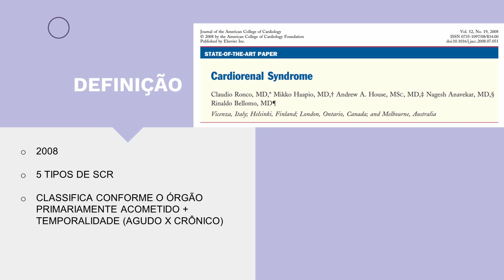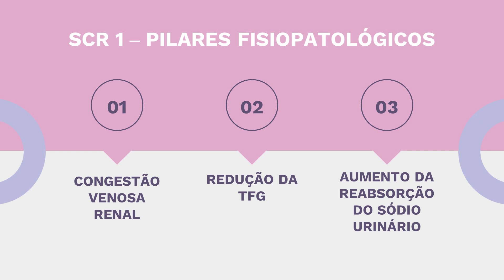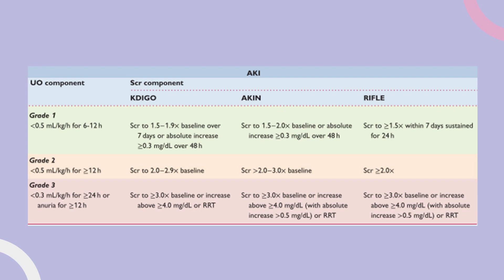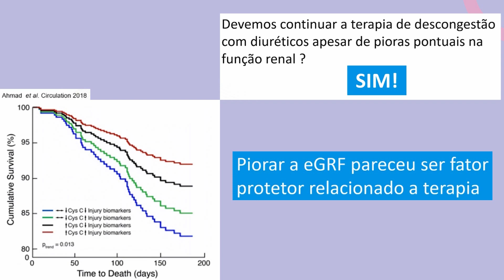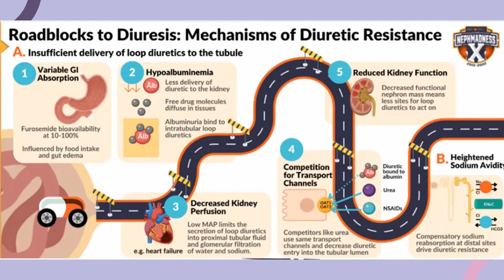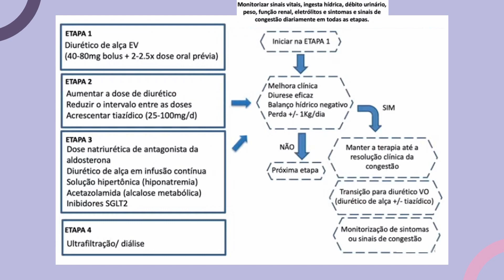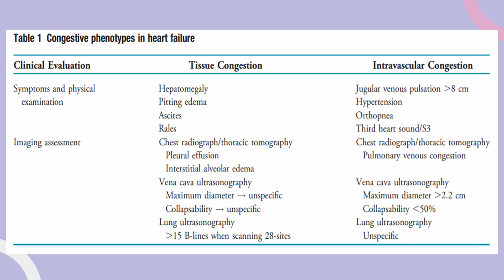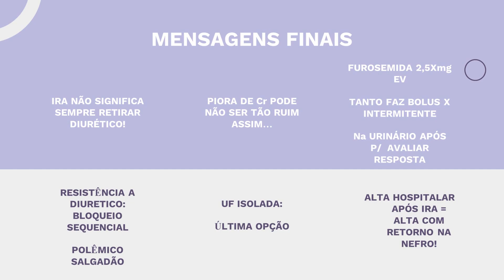SÍNDROME CARDIORENAL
Gostou do curso, então acesse e faça sua inscrição.